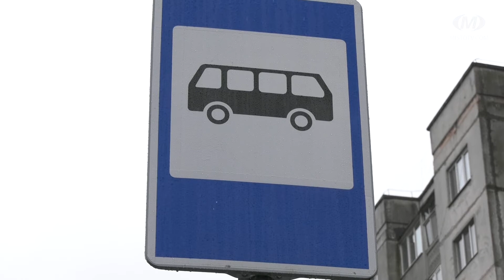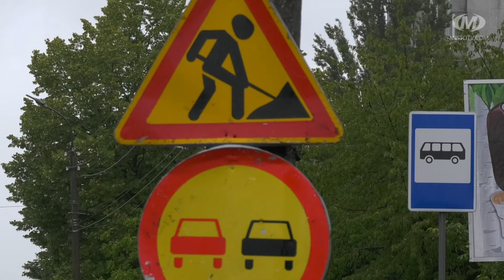Нові зупинки на Прибузькій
У Хмельницькому на Прибузькій облаштовують дев’ять посадкових майданчиків для пасажирів маршруту №5. Там вже з’явилися знаки, що інформують про зупинки автобуса. Згодом вкладуть бруківку, встановлять павільйони для очікування. На проїжджу частину Прибузької нанесуть нову розмітку та облаштують ще два пішохідні переходи.